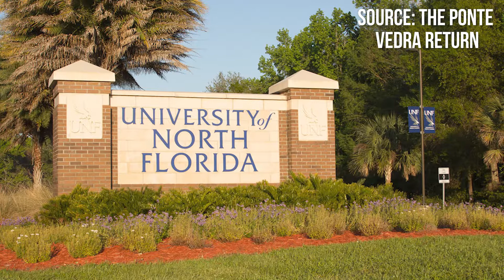Weekday Update - September 11 // Spinnaker TV